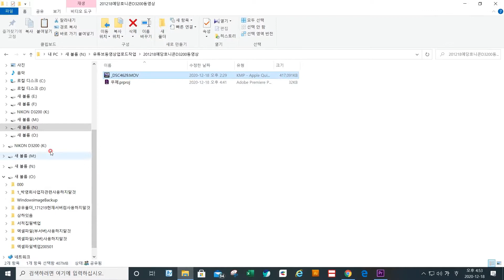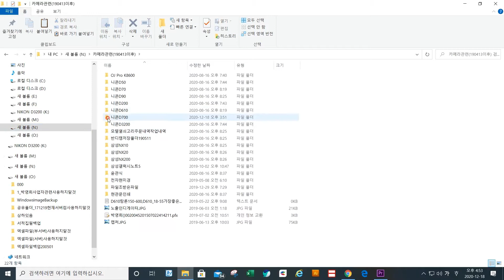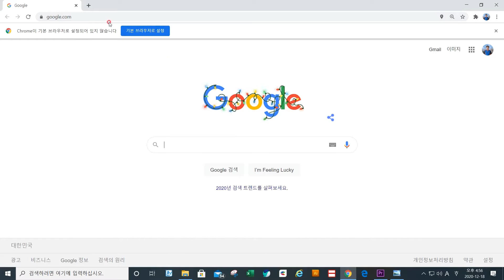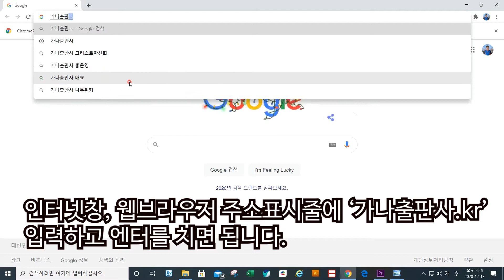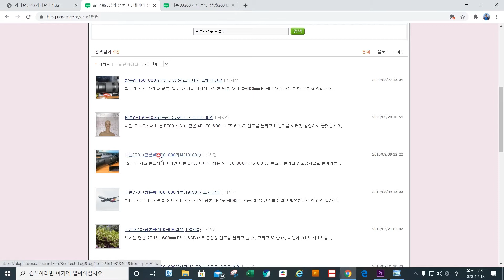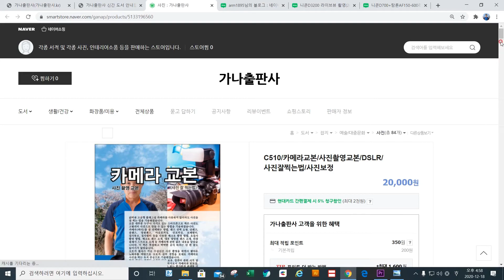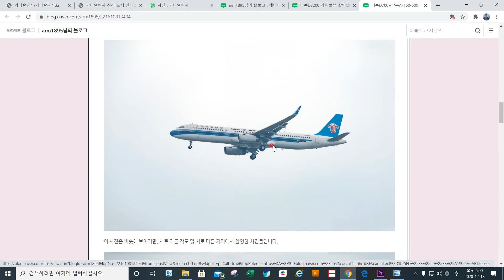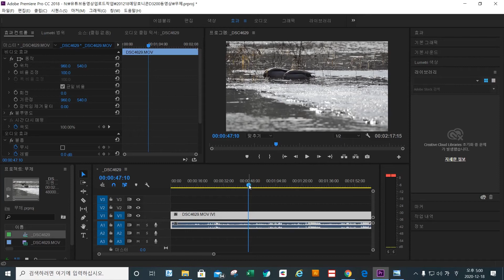예당호철새니콘D3200동영상탐론150 600동영상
니콘D3200바디에 탐론 AF150-600mm F5-6.3 VC 렌즈를 물리고 촬영한 동영상입니다.
오늘 출사는 카메라 2대를 가지고 나갔고요, 한 대는 니콘 D700 바디에 니콘 AF 18-35mm F3.5-4.5렌즈를 물리고 광각 촬영을 하였고요, 오늘 촬영한 여러장의 사진 및 보다 자세한 설명은 다음 링크를 클릭하여 필자의 블로그에 오시면 자세하게 보실 수 있습니다.
그냥 가지 마시고요, [구독]을 꾸욱 눌러주시고 가시면 감사하겠습니다..~!